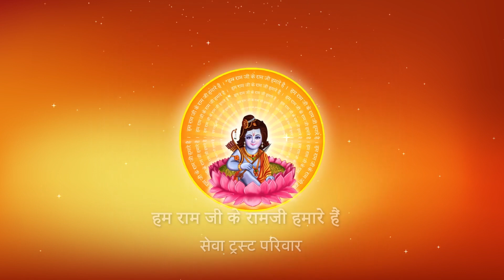हर हाल में खुश रहना I Pujya Prembhushanji Maharaj I Bhajan